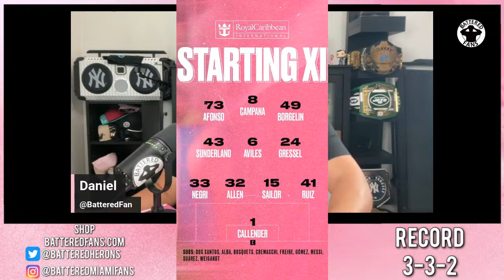Inter Miami Draw With Colorado Rapids: Postgame Reaction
Rapids spoil Messi's return with a late goal to end the game on a 2-2 draw. We are going live after the game for our postgame reaction.